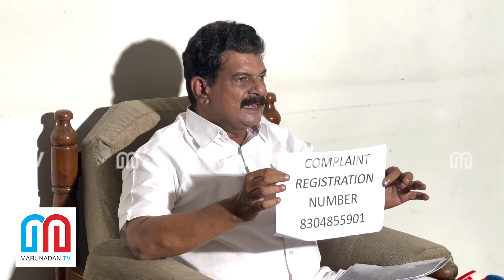തങ്ങളെ രക്ഷപെടാന്‍ സഹായിച്ചത് എഡിജിപിയെന്ന് സ്വപ്നയും സരിത്തും | swapna suresh | sarith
തങ്ങളെ രക്ഷപെടാന്‍ സഹായിച്ചത് എഡിജിപിയെന്ന് സ്വപ്നയും സരിത്തും